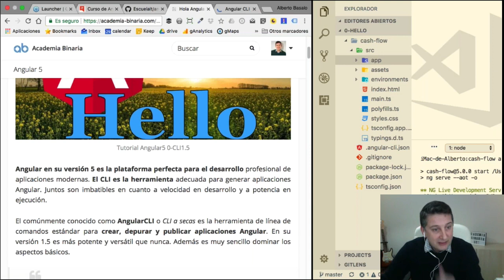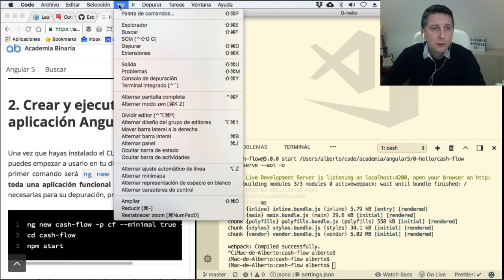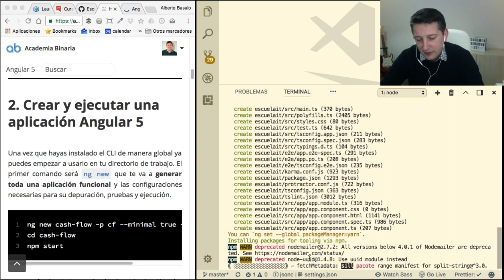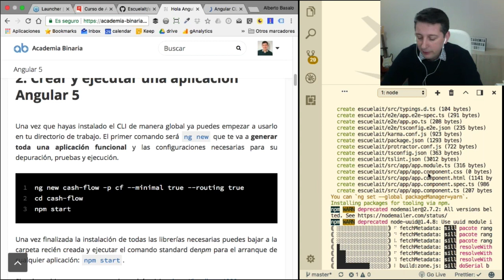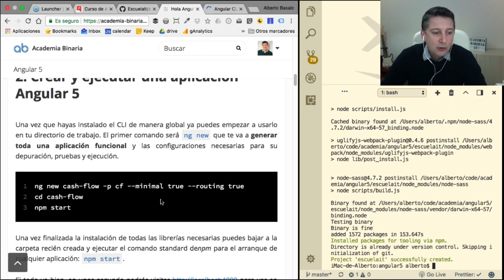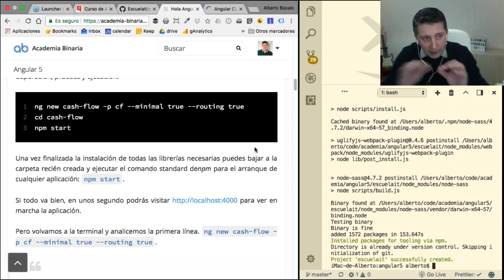Angular CLI: Crear una aplicación Angular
Qué es el Angular CLI. Cómo usarlo para crear el proyecto inicial de una aplicación Angular, en versión 5. Uso del comando ng y ng new para crear la estructura de app básica.
Comenzar a desarrollar con Angular.